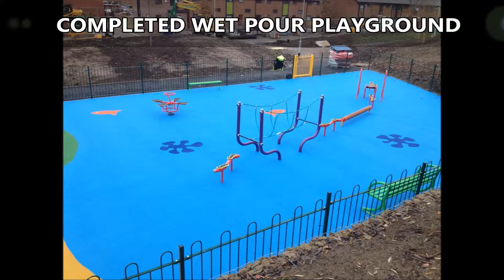Wetpour Adventure Park Installation Manchester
Wetpour Adventure Park Installation Manchester is a project carried out for keepmoat contractors where they asked to price a play area safety surface design in various colours and to have inlaid wetpour graphics installed.

The Wetpour Adventure Park Installation Manchester took a total of 4 days to install which consisted of SBR base rubber crumb and EPDM coloured wearing course with inlaid wetpour graphics which can be found